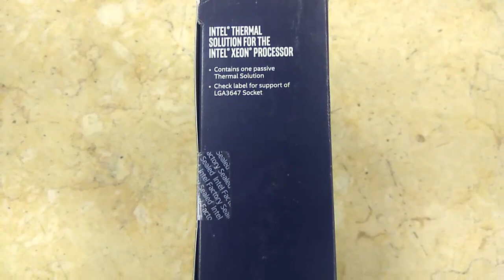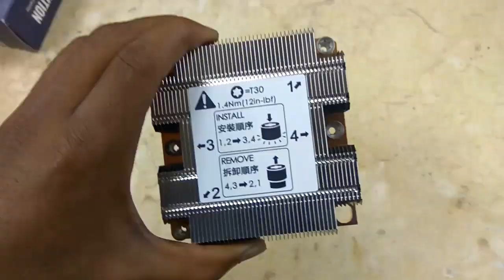Intel Thermal Solution BXSTS300P LGA3647 socket | Tech Land